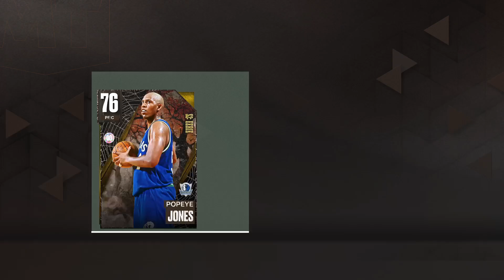NBA 2K23 MyTeam Everything You Need To Know About The Halloween Event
In todays video on NBA 2K23. We take a look at this weekends Halloween event that is going on. I hope that you guys enjoy the video.